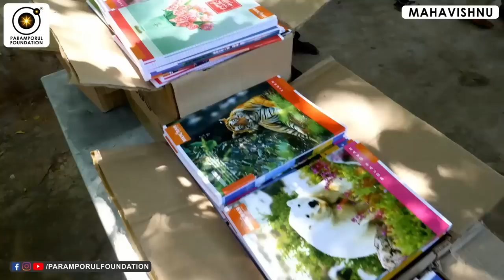ஆசைகளை அனுபவிக்கலாம், ஆனால் இதை மறக்காதீர்கள்! Money, Fame, Love, Lust & Properties in Tamil!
Money, Fame, Love, Lust & Properties in Tamil! ஆசைகளை அனுபவிக்கலாம், ஆனால் இதை மறக்காதீர்கள்!

For daily Annadhanam & Other Charity Activity Contributions:

NAME : PARAMPORUL FOUNDATION
AC NO : 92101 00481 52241
IFSC: UTIB0000210
SAVINGS TRUST AC
AXIS BANK